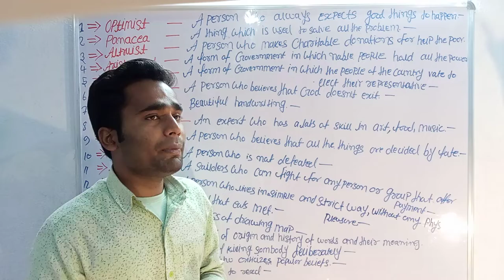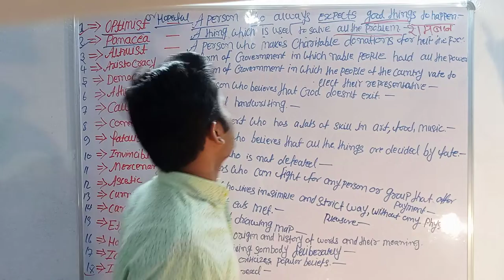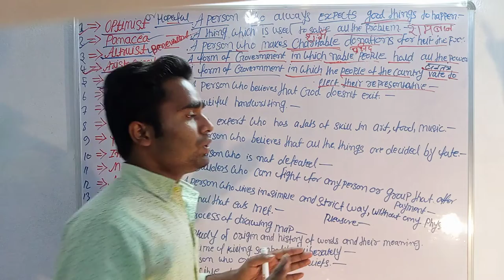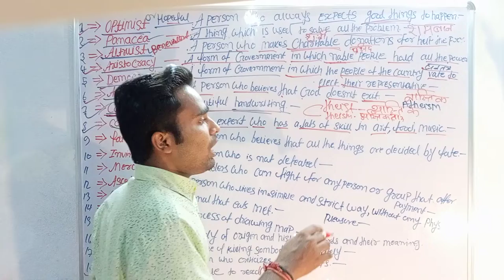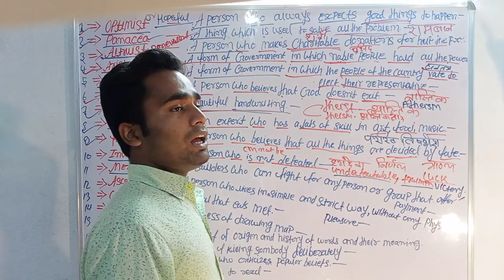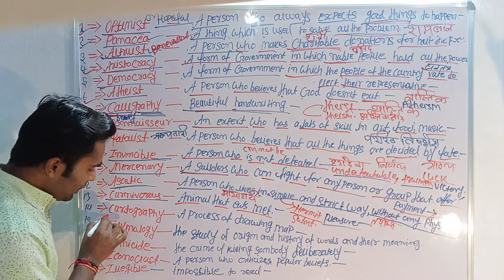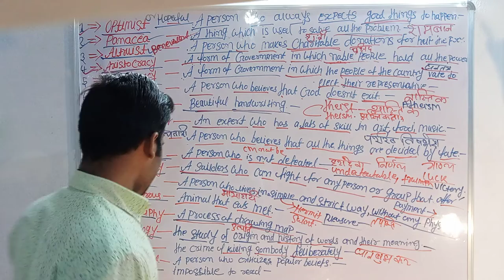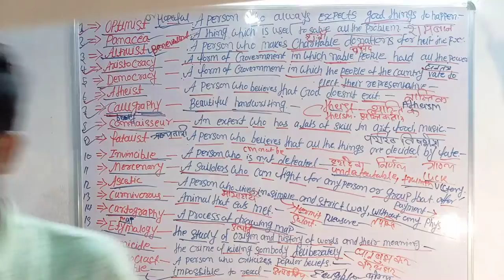one word substitutions|class-2| VVI /By-RATHORE SIR jaideep Dharmendra sir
this video is made for those students who are preparing for LDC CHSL & CGL.

most important one word substitutions for competitive exams as SSC/LDC/MTS/BANKING

##@ENGLISH BY JAIDEEP SINGH
##@Rani Ma'am Shorts & Clips
###@KD LIVE  ##@Dear Sir